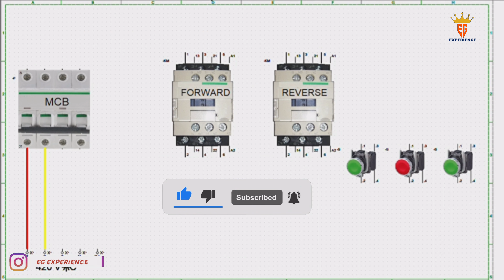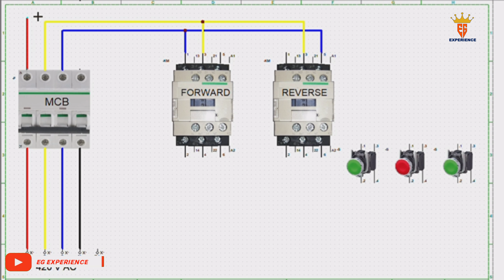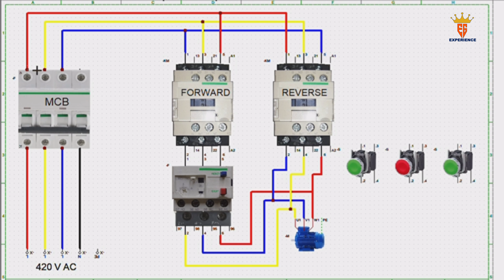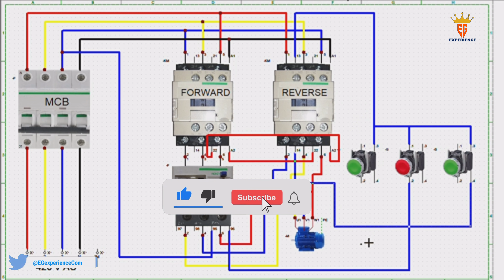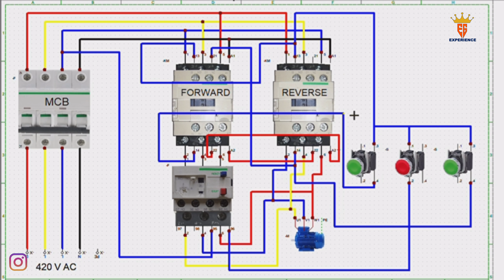reverse forward motor control circuit diagram. auto reverse forward motor control circuit हिंदी में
auto reverse forward motor control circuit diagram @EGExperience
reverse forword starter connection wiring diagram pdf download @EGExperience